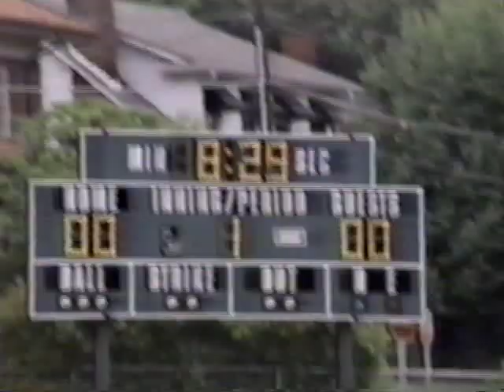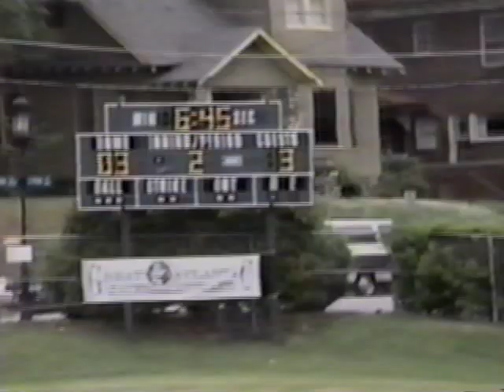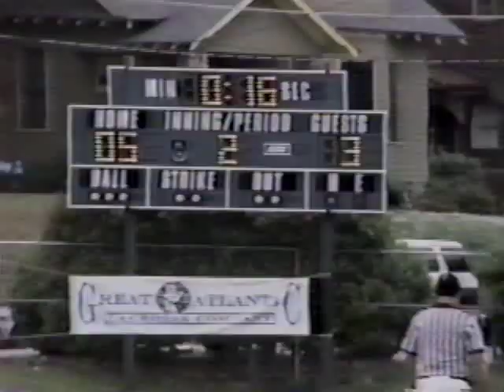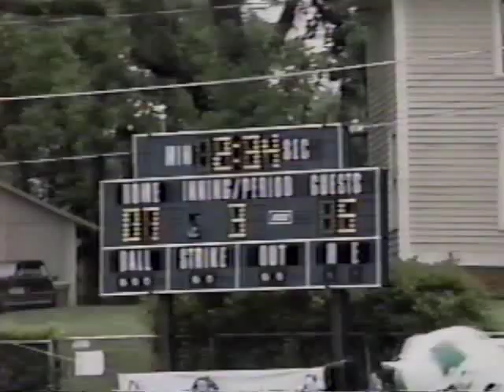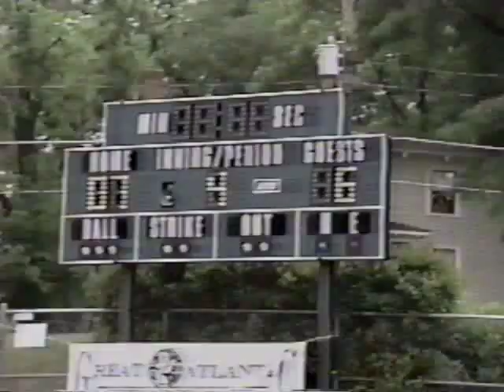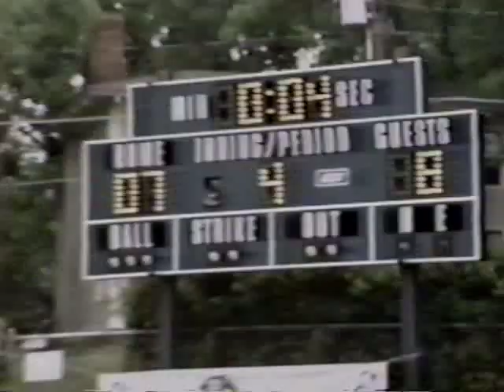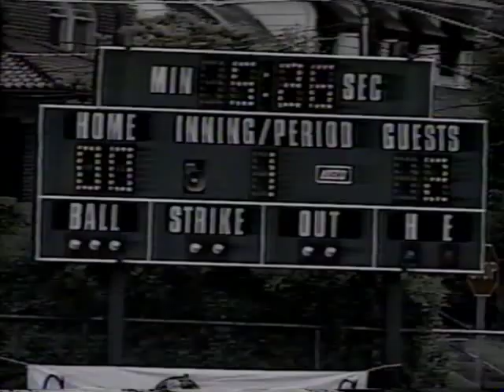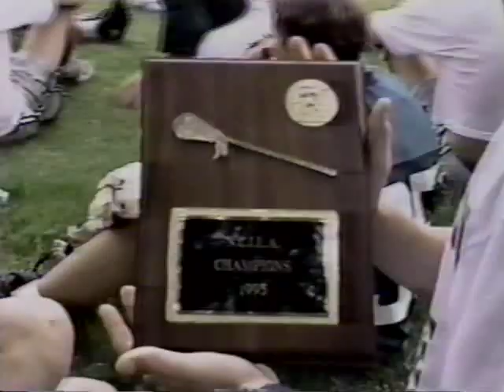1995 NC Lacrosse State Championship - Charlotte Country Day vs. Durham Academy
1995 NC State Championship lacrosse game between Charlotte Country Day and Durham Academy.  CCDS wins 8 to 7.